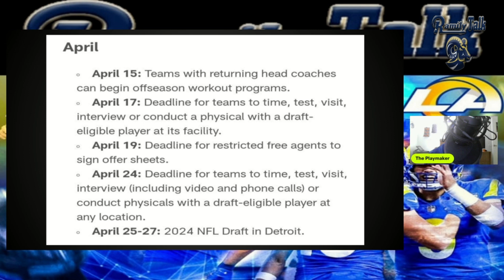Les Snead is an Underrated and Underappreciated GM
The Playmaker took a moment to speak how Les Snead doesn't get the credit he deserves when people in the sports world talk about good or great General Managers in the National Football League.